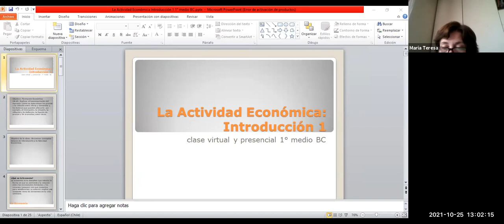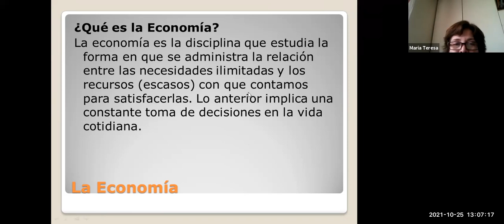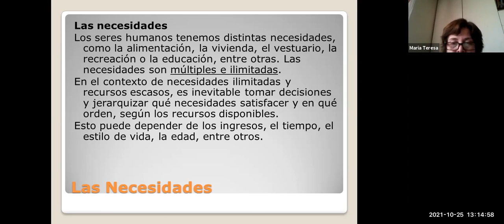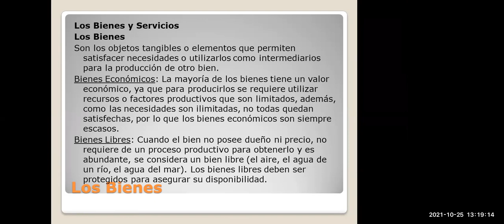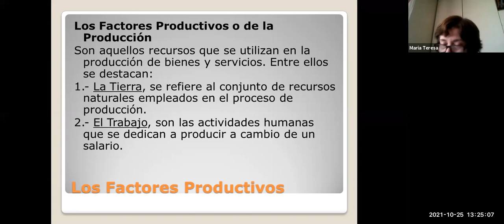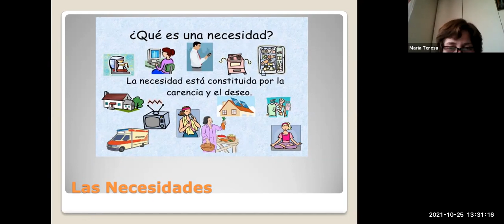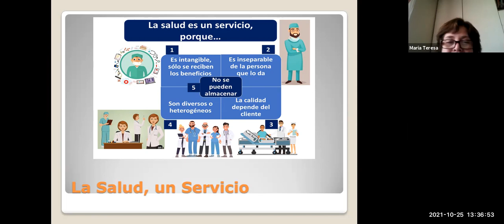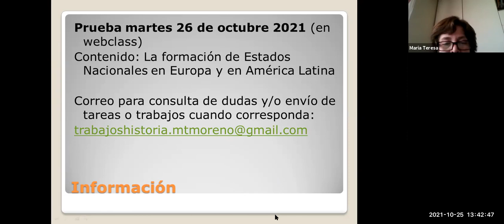Zoom IºB Historia 25 10 2021